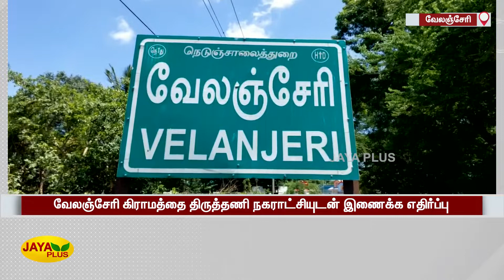3 கி.மீ தூரம் ஊர்வலமாகச் சென்று வருவாய் கோட்டாட்சியரிடம் கிராம மக்கள் மனு | Velanjeri | Protest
3 கி.மீ தூரம் ஊர்வலமாகச் சென்று வருவாய் கோட்டாட்சியரிடம் கிராம மக்கள் மனு | Velanjeri | Protest